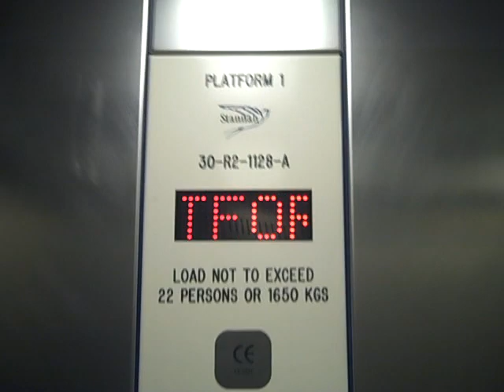Stannah Lift @ Chichester Platform 1.AVI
Serial No: 1128-B